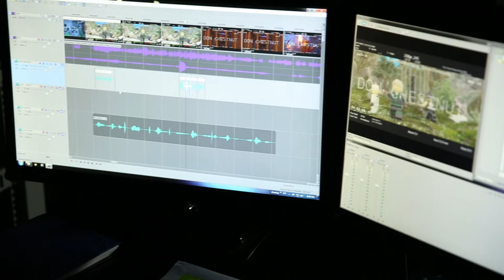Cum şi-a împlinit Pavel Bartoş visul de a deveni ninja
Visul din copilărie al carismaticului actor Pavel Bartoş a devenit realitate odată cu rolul de dublaj din animaţia THE LEGO® NINJAGO® MOVIE care are premiera pe marile ecrane din 22 septembrie. Bartoş interpretează rolul lui Zane, un ninja mereu cu temele făcute, la curent cu cele mai recente descoperiri ştiinţifice şi având abilitatea unică de a produce gheaţă.